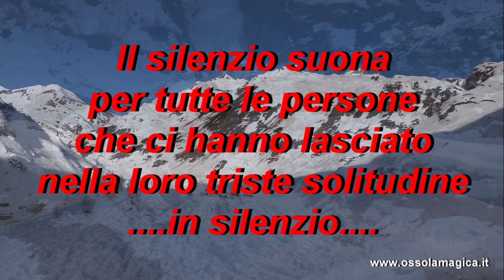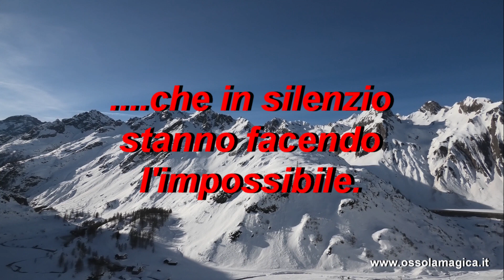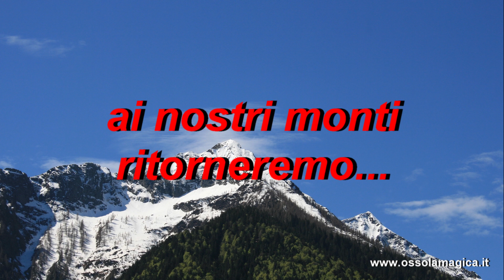Il silenzio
Questo filmato vuole essere un omaggio a tutte le persone che ci hanno lasciato in solitudine e in silenzio, vittime della pandemìa di coronavirus, e a tutti quanti - medici, infermieri, volontari - stanno lottando in silenzio contro il virus, con la speranza un giorno di ritornare tra le nostre montagne.